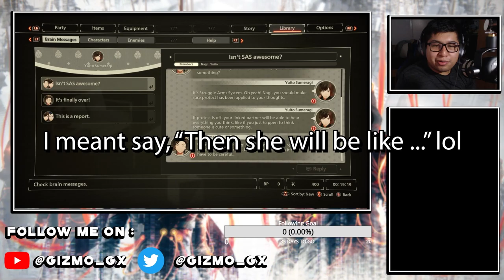We are finally the MC FOR ONCE! | Scarlet Nexus FULL GAMEPLAY #1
►Schedule:
Starting the week of September 1st, 2021 episodes will go out Wedenesdays, Saturdays, and Sundays.
The following week will be Mondays, Fridays, Saturdays, and Sundays.

This is the schedule as it doesn't interfere with another project on the channel which will be revealed on August 30th,  2021. This schedule will be changed later on in the near future. So be sure to be on the lookout in the description of each episode.